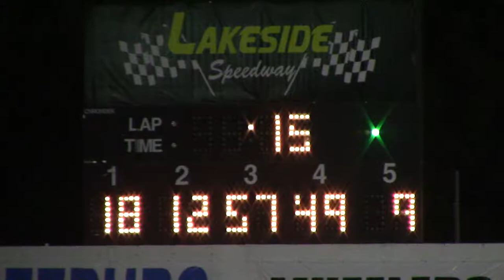Lakeside B Mod A Main 9/1/17